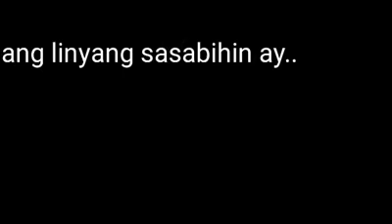GAYSTER PART 4 (TEAMRAVINES)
HOLA!
Ebud ikauna po at ang aking grupo.. Gayter part 3 po ang pagtatapos..
Sana magustuhan nio..
Blurry po..  Di po naka HD yung vid. Pasensya po..at sana magustuhan nio..orayt'
Ng maging part kayo ng ebudTV FAMILY...
LAMATS PO..